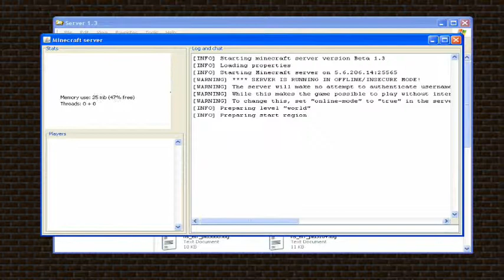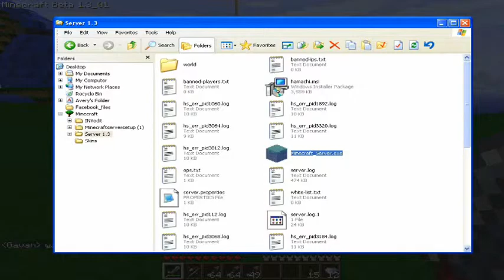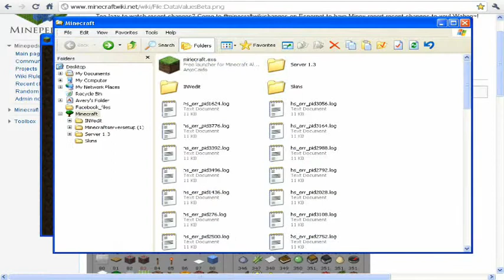TAOGAP: Episode 6: Hello, My name is Inigo Montoya You killed my minecrafter. Prepare to die.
Lol thank the movie Princess Bride for that line ;) so anyway Gavan goes and fights on tonnes of zombies! On hard too! Too bad he dies ):